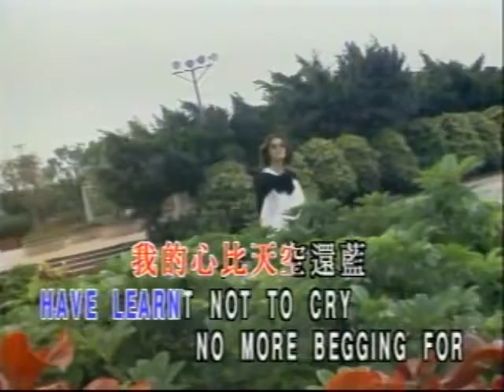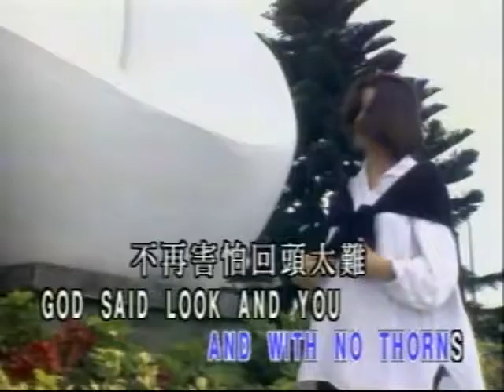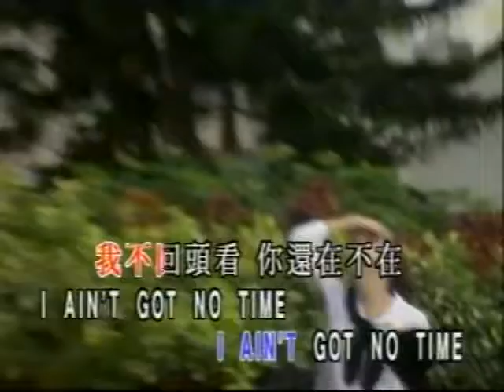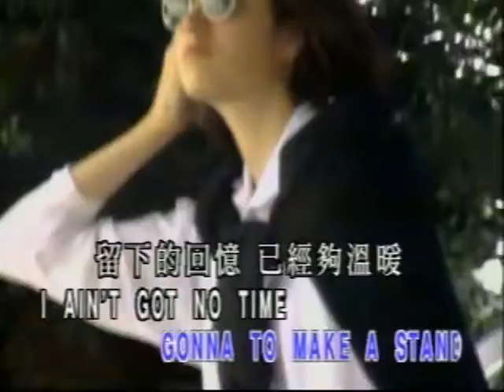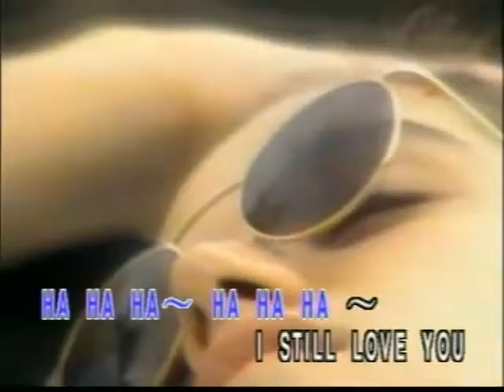Clutches Of Your Hand